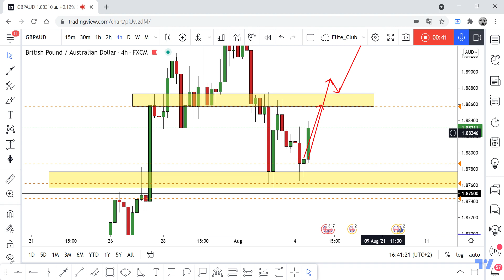GBP/AUD Running In 50 Pips From Last Analysis, Did U Catch It ?